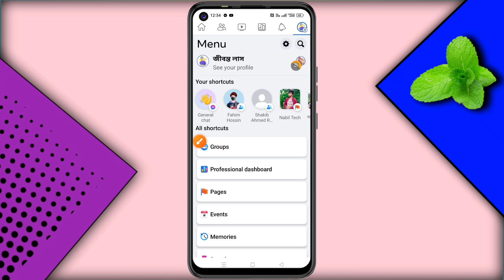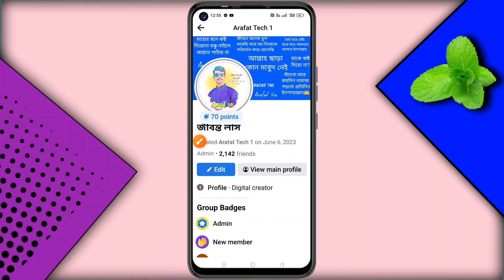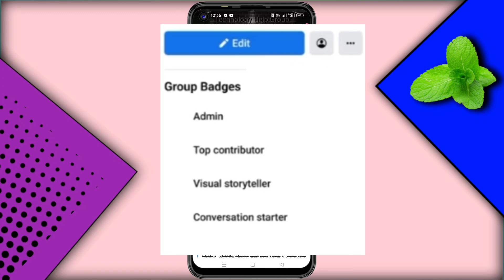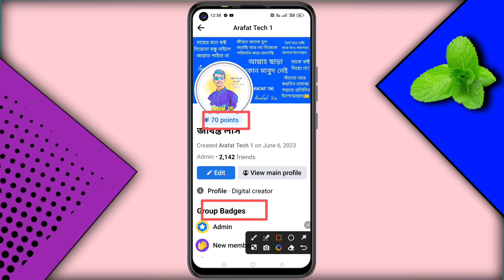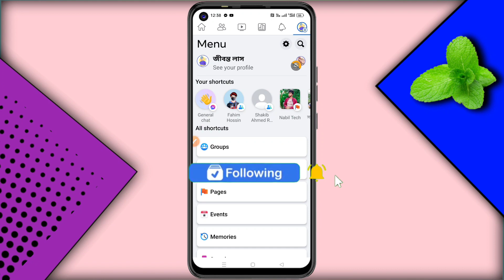Facebook Group points | facebook group contributions points | Facebook new update 2023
💌 আপনার যেকোনো সমস্যা সমাধানের জন্য আমাদের ফেসবুক গ্রুপে জয়েন হয়ে পোস্ট করতে পারেন, গ্রুপ লিংক 👇